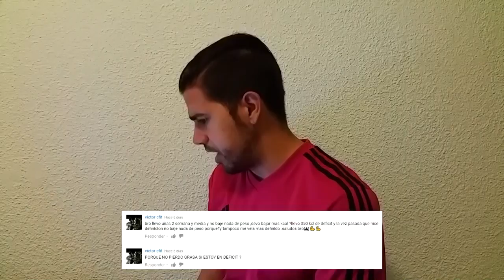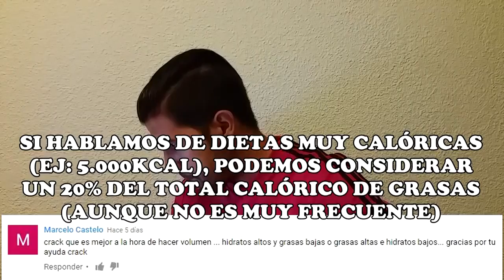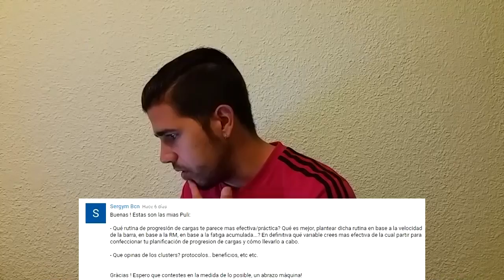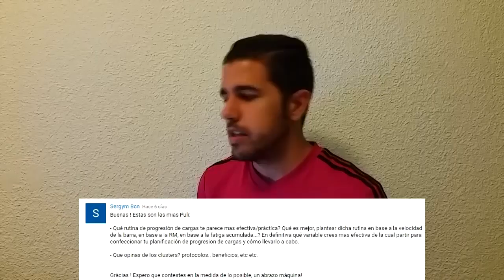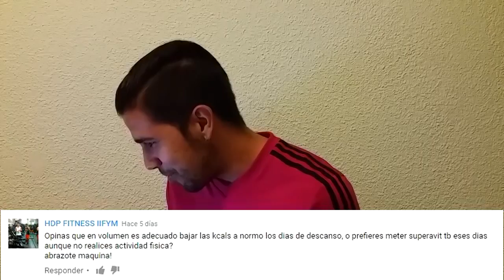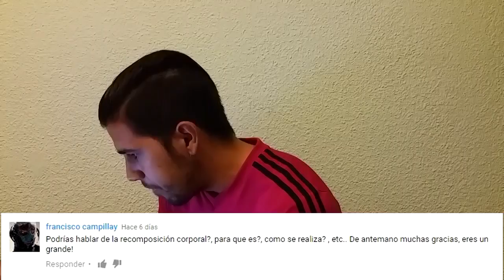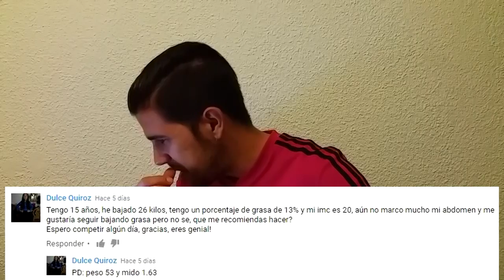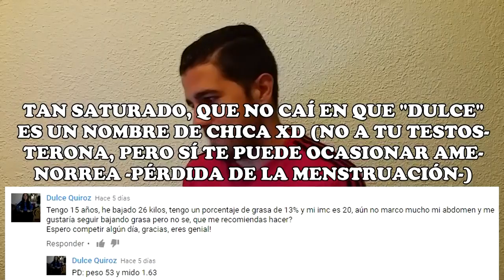#127 | PREGUNTAS Y RESPUESTAS / VOLUMEN 3 / RESPONDIENDO A TODO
Aquí os dejo este PREGUNTAS Y RESPUESTAS en el que os contesto A TODAS las preguntas que me dejásteis en el último vídeo homónimo. Si tenéis más preguntas, dejadlas en este para el siguiente.